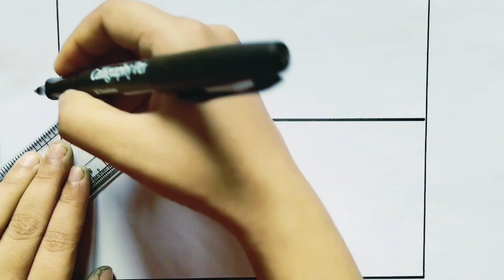Easy scenery Drawing ✍️with Oil pastel colours ❤️💖journeyofmycolours